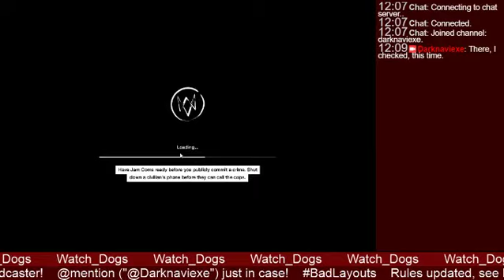Watch Dogs file 21